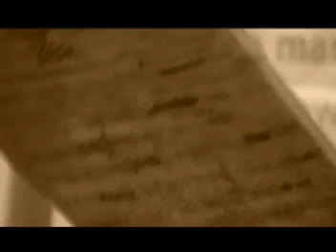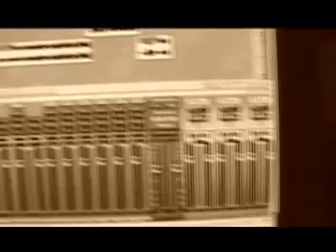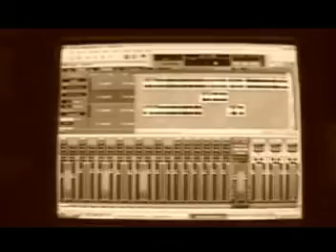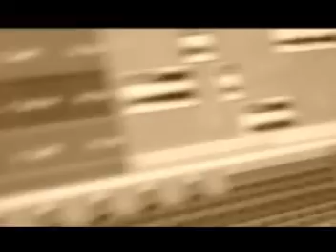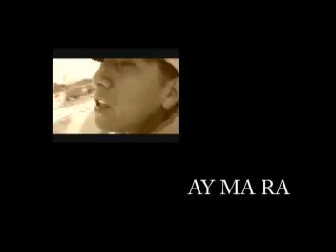Raperos no Rateros (documental)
Raperos no Rateros es un documental que resume hasta el 2007 una vision y produccion del movimiento Hip Hop en La Paz.
Produccion: Camino Andino (Audiovisual Independiente)
Realizacion: Alfonseka Marraketa